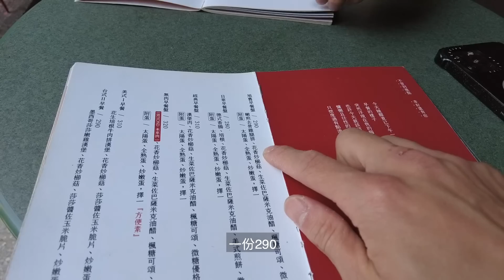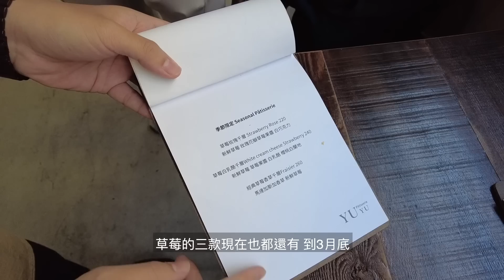板橋不只有林家花園！可直接Copy的超Chill板橋約會行程！有吃、有住，又有玩🤩 ft. 室友30大壽網友QA│Patrick Fit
各位朋友們安安！

這支影片一定很多人期待！畢竟是為室友量身打造的生日行程

室友總是不想出遠門，但30大壽怎麼可以隨意度過呢？
有鑑於此，特幫他安排這個板橋一日慶生企劃！
用最chill的方式在板橋玩一天～也祝他30n歲生日快樂🍰

裡頭還有室友的30歲網友QA徵集
快點進來看你們的問題有沒有上榜！！

│追蹤IG & 臉書│
│Podcast☞ 室友里報告│
Apple Podcast, Spotify, KKbox, Google Podcast 皆可聽